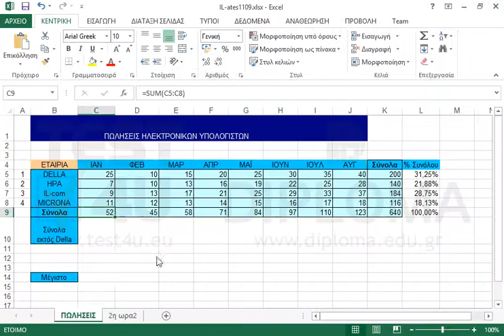Στο κελί C14 εισάγετε την κατάλληλη συνάρτηση η οποία θα έχει ως αποτέλεσμα τη μέγιστη πώληση...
Στο κελί C14 εισάγετε την κατάλληλη συνάρτηση η οποία θα έχει ως αποτέλεσμα τη μέγιστη πώληση για τον μήνα Ιανουάριο (περιοχή C5:C8).

77-420 Microsoft Office Specialist Excel Core 2013 - Ελληνική έκδοση